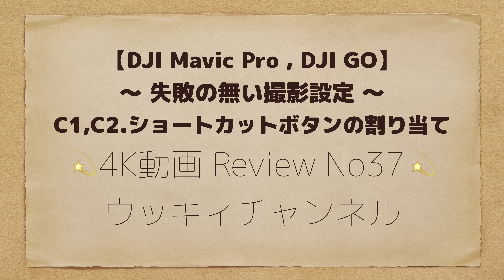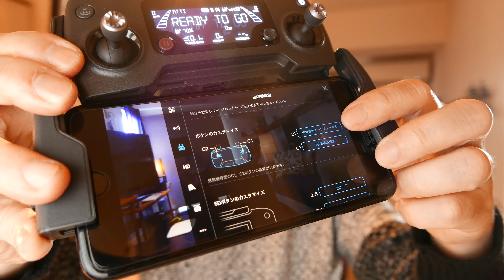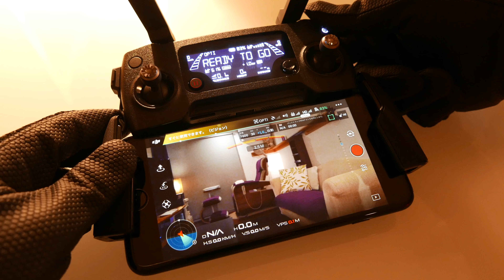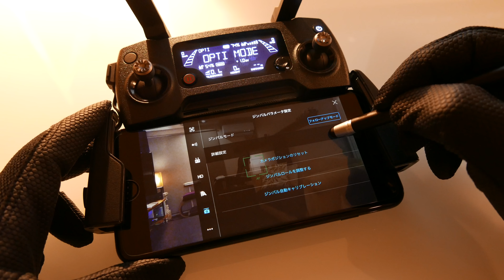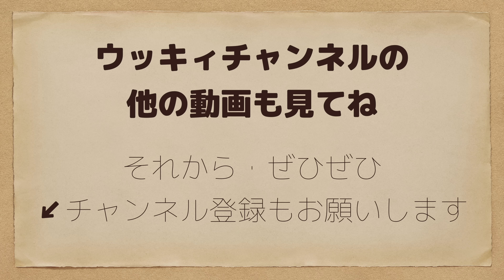DJI Mavic Pro【失敗のない撮影設定】ショートカットボタンの割り当て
わずらわしいピント合わせや適正露出測光はこの動画内の設定を是非試してみて下さい
この設定をして実行すれば簡単に極めて失敗の少ない撮影が出来ます。
先週の空撮に引き続き無加工撮り出し動画を後半に盛り込んでいます
撮影時に中央重点測光をしてから＋1/3に露出を上げているシーンが殆どです　。
詳しい操作方法などのチュートリアル動画などは改めて後日作成しようと思っています

～ 今日の一言 ～

ウッキィお気に入りのショルダーバックが売り切れているぅー
早く業者さま・作って下さい。

・・・ご視聴者さまにお願い・・・
ご視聴ありがとうございます・ウッキィチャンネルでは殆ど全ての商品を自己資金で買い提供などのご支援を受けずにレビューしています、よって結構な金銭的金額を使用しています、今後当チャンネルの更なる発展に応援やご支援して頂ける方がいらっしゃいましたら、今流行りの仮想通貨の日本取引所最大手のBitFlyerの口座開設(無料)をして頂けますとご支援して頂ける事となりますのでどうぞよろしくお願いいたします・

～ 今回の撮影に使用した機材や今後レビュー予定の商品一覧 ～

【国内正規品】 DJI ドローン Mavic Pro (マビックプロ)
【今回のメインカメラです】

MYRIANN DJI ドローン収納バッグ Mavic Pro マビックプロ
ショルダーバッグ Mavic Pro専用
【先週のメインレビュー商品・ウッキィ一押しのMavic Pro専用Bagです・国内発送】

BestmapleR DJI Mavic Pro 用ランディングギアガード
高さアップグレード プロテクター　着陸ギアスキッド 1組 (ブラック)
【前回のレビューでご紹介しているウッキィ一押しの商品です・国内発送】
今回の動画撮影でも非常に役にたちました。

ドローンのカメラ用　偏光フィルター【改良型】
CPLフィルター　for DJI マビックプロ
【ウッキィが発注済みで手元にあるレビュー予定の偏光フイルターです・中国発送】

ドローンのカメラ用　紫外線フィルター【改良前】
MCUVフィルター　カメラレンズのプロテクターfor DJI マビックプロ
【ウッキィが発注済みで手元にあるレビュー予定の紫外線カットフイルターです・中国発送・CPLの様に改良型が出るのを待った方が良いと思います】

BestmapleR 受信機用のスマホとタブレットのホルダー ディスプレイ．
ブラケット リモコンのストラップにサポートできる 伸縮可 for DJI Mavic Pro
【ストラップが取り付けられて軸が金属でしっかりしているタブレット用ホルダーです】

SunnylifeR受信機用のスマホとタブレットのホルダーディスプレイ．ブラケット
リモコンのストラップにサポートできる　伸縮可　for DJI マビックプロ (グレー)
【上記のしっかりしたタブレットホルダーと色は違うけど同じかな？こちらの方が1000円程安くて良いレビュー評価も入っています】

クオリティトラスト L字型コネクタ Lightningケーブル 2.4A 充電・通信対応 20cm ブラック ML-042BK
【タブレット用のホルダーに最適な長さでライトニング側がL型になっている為に使いやすい物です】

MYRIANN DJI Mavic Pro 専用 受信機のタブレットホルダー
スマホホルダー 回転でき 延長可
【安値で販売しているタブレットホルダーです・国内発送は下記のリンクだけです・オールプラスチックみたいなので強度とかはどうかな】

DJI ユニバーサル送信機ストラップ CP.ZM.000350
【純正のストラップです・・タブレットホルダーと共に・国内発送】

Anbee DJI Phantom 2 Vision FC40 Inspire1 用 トランスミッタ用
ネックストラップランヤード[並行輸入品]
【ウッキィが使用している価格が安いストラップです・タブレットホルダーと共に・国内発送】

Anbee クイックリリース・ショルダーストラップ・ネックストラップ
(DJI Phantom 2 3 4 Vision / Inspire 1 対応)
【DJIロゴ付のしっかりしたストラップです・国内発送】

送信機ストラップ CP.BX.000053

Xberstar DJI ドローン Mavic Pro カメラレンズ強化ガラス保護フィルム＋
リモコン画面保護フィルム 超薄 硬度9H お得セット
【9Hのガラスでキズに強そうです・国内発送】

BestmapleR DJI Mavic Pro用 アンテナレンジブースター エクステンダー
リモコンFPV信号ブースター (ゴールド)
【MavicProはアンテナが短いので、それに合わせた大きさになっていますLINK先にシルバー有・国内発送】

DJI ドローン Mavic Pro (マビックプロ)/Parrot bebop /Phantom3/4など用クイック折畳み式 75cmランデングﾊﾟｯﾄﾞヘリポート
【コンパクトな機体に折り畳み式のパットは利便性が良さそうです】

【国内正規品】DJI Mavic - 送信機モニターフード
【純正からフードが出ましたね・良さそうな感じです】

【国内正規品】 DJI Mavic Pro用 折り畳み式クイックリリースプロペラ
【消耗品なのでウッキィも購入済みです・国内発送】